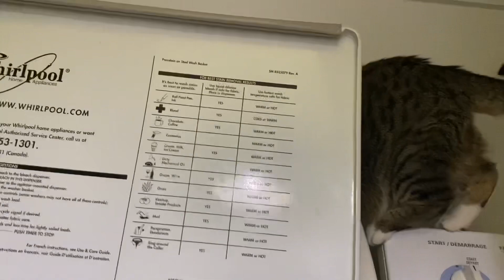Funny Willow Movie 238